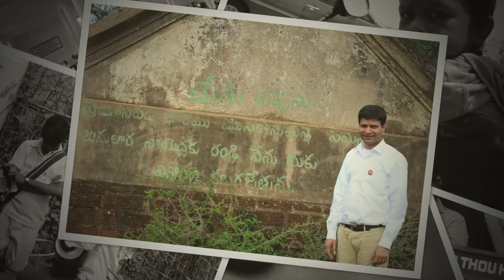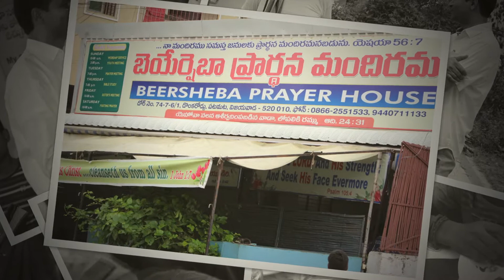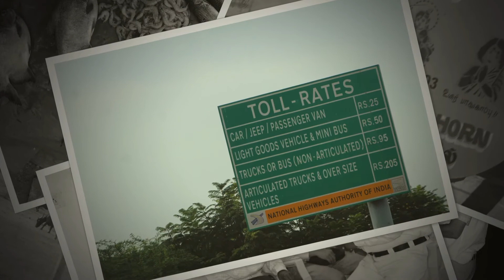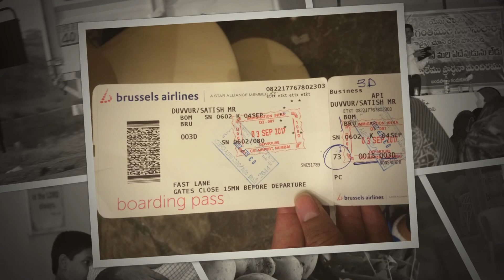2017 - India Missions Trip